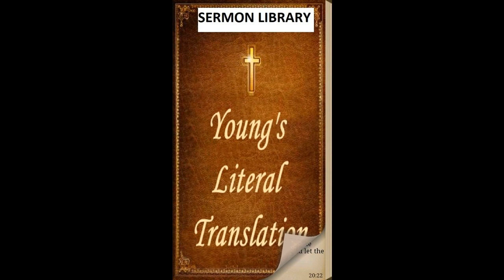Numbers 09 - YLT - Audio Bible - Young's Literal Translation of the Bible